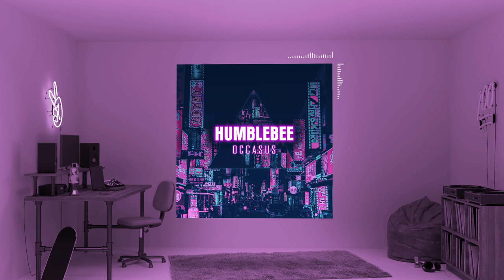Humblebee - When It Hits Ya (Royalty Free Music)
We upload the best trap beats tracks used across the creator community.